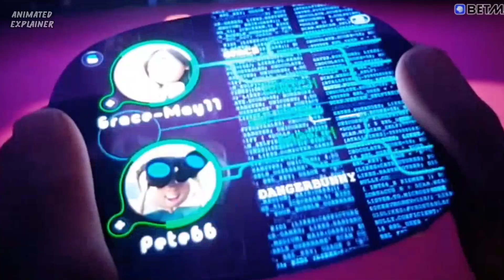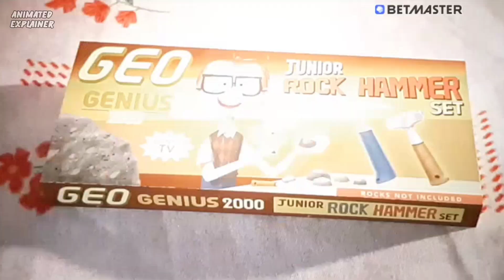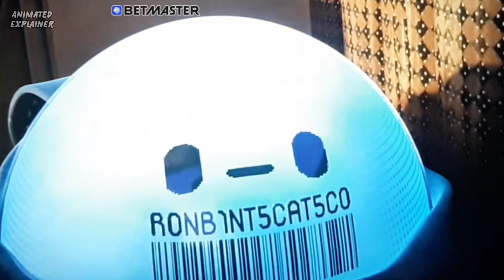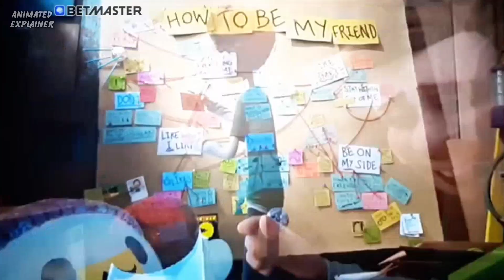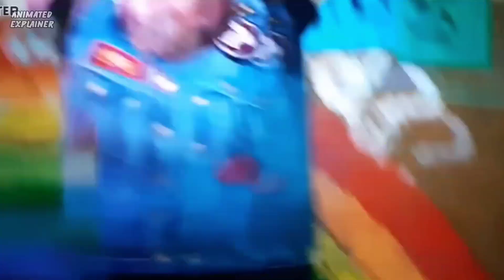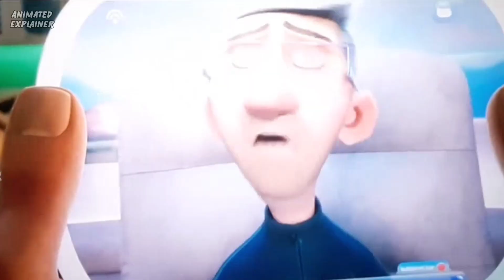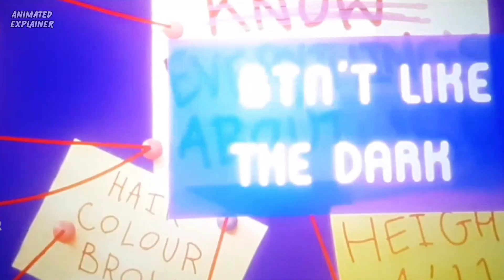Ron's gone wrong (2021) movie explained in हिन्दी /اردو | Story summarised.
Title.
Ron's gone wrong 2021 : Ron's gone wrong movie explained in hindi : movie explained in hindi : movie explained :

Music Cradits - Esther Abrami - No. 2 Remembering Her
Channel About-
This Channel is about the story summary and explanation of animated movie in   हिन्दी/اردو . I watched the complete movie. Best summarized in simple words with the video clips. In a Short space of time you will get a summary and a complete story of a particular Film.
Quires:-
1. Filmy storys hindi
2. Explained in hindi
3. Animated explainer hindi
4. Ron's gone wrong movie explained
5. Animated movies explaination
6. summarized story in हिंदी | اردو